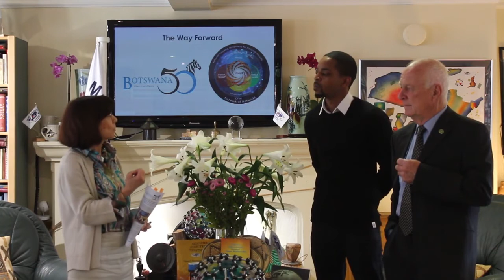CPTM message to Botswana 50 years Independence